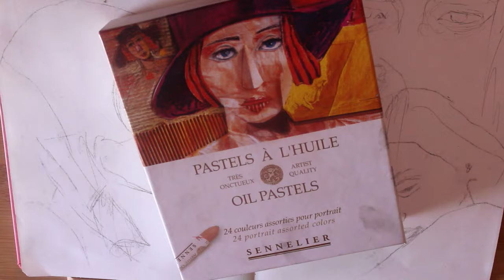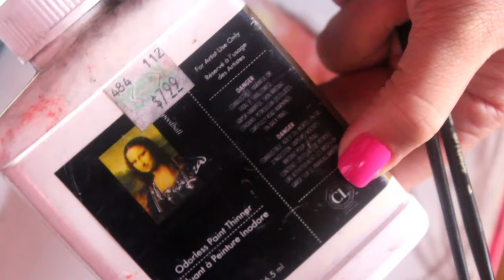Oil Pastel Sketchbook Spread • Draw with Me💆‍♀️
hey everybody!! here is my latest sketchbook page :)

* Sennelier Oil Pastels

*Mona Lisa Paint Thinner

*Five Below sketchbook LOL